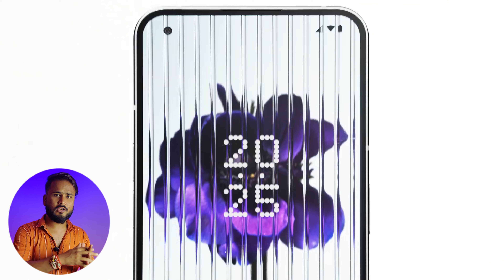Top 3 phone under 30000 | Best budget smartphone 2022 | Flagship phones under 30000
Dosto Aaj Ke Is Video Me Humne Apko Bataye hai top 3 phone under 30000.dosto yadi aap 30000 ke budget me ek smartphone dekh rahe hai to ye video apki kafi help kar sakti hai isliye video ko full watch kijiye bilkul bhi skip mat kijiyega. I Hope Apko Ye Video Bahut Pasand Aayegi. Thank You So Much.

Queries Solved :-
realme gt2
oneplus 10r
under 30000
phone review
nothing phone1
best smartphones

Top 5G Phones Under 15000
Samsung F23 5G
Realme 9 5G
iQOO Z6 5G

Infinix Note 11
Moto G22
Redmi 10 prime
Micromax IN Note 1

Redmi 10
Moto G31
Infinix Hot 12
OPPO A15s
Tecno Spark 9

Amazing Application